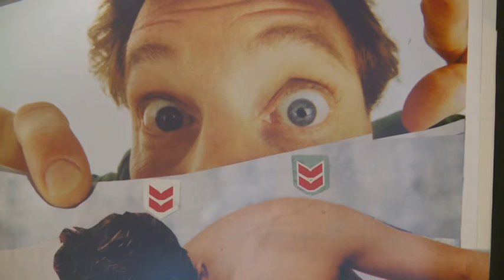Kéménczy György kollázsaiból nyílt kiállítás a Népkörben